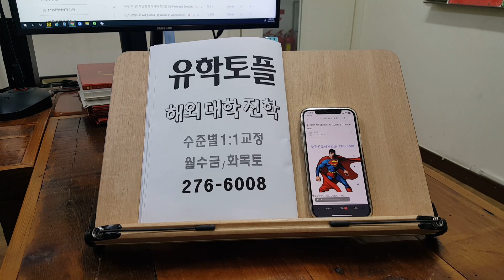토플 에세이 스피킹 주제영작 초급 미국 일본 유학 영어과외 WRITING 221006